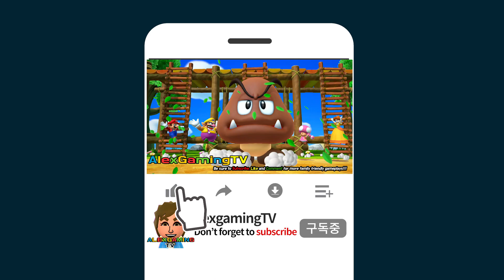Wii Party Mix Series - Best All Minigames for Subscribers 52 | AlexGamingTV